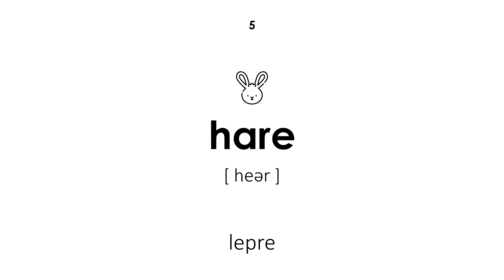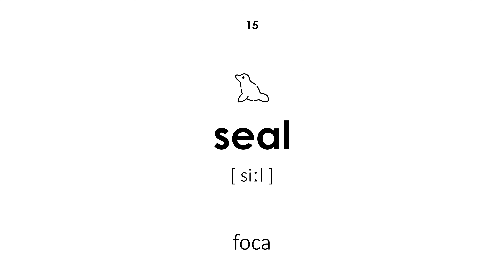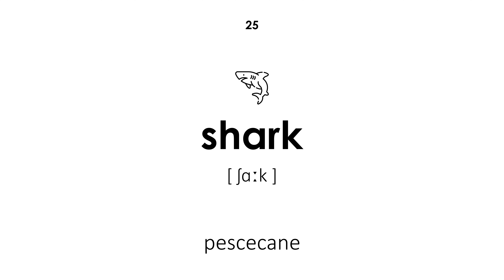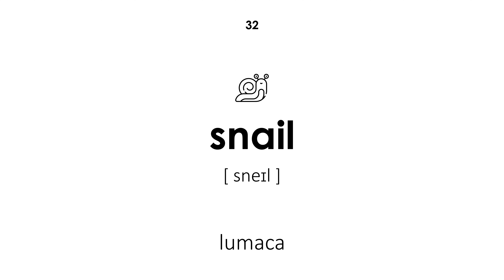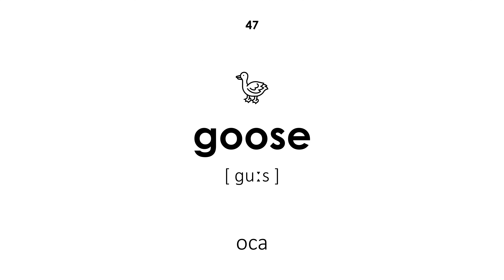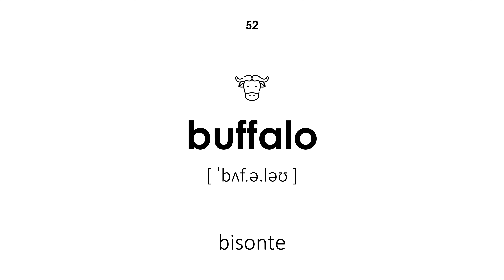Animali selvaggi in inglese (Voce maschile)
Animali selvaggi in inglese. Tutte le parole hanno una trascrizione e traduzione dall'italiano all'inglese. Questa lezione sarà utile per bambini e adulti. L'insegnante dice le parole con voce maschile.

Navigazione:

00:00 — Inizio della lezione
00:17 — orso
00:22 — lupo
00:28 — volpe
00:34 — tigre
00:39 — lepre
00:45 — scoiattolo
00:51 — tasso
00:57 — castoro
01:02 — cervo
01:08 — alce
01:13 — lince
01:19 — procione
01:25 — pantera
01:31 — riccio
01:35 — foca
01:42 — cinghiale
01:46 — leone
01:53 — elefante
01:59 — giraffa
02:04 — scimmia
02:10 — cammello
02:16 — canguro
02:21 — panda
02:27 — koala
02:33 — pescecane
02:38 — delfino
02:45 — rana
02:50 — serpente
02:57 — balena
03:03 — camaleonte
03:09 — iguana
03:15 — lumaca
03:20 — colomba
03:25 — rinoceronte
03:30 — fenicottero
03:37 — pantera
03:43 — zebra
03:47 — puzzola
03:53 — tartaruga
03:59 — farfalla
04:05 — polpo
04:11 — gufo
04:16 — anatra
04:21 — pinguino
04:26 — cancro
04:32 — coccodrillo
04:37 — oca
04:44 — topo
04:50 — ratto
04:56 — verme
05:02 — ippopotamo
05:07 — bisonte
05:12 — iena
05:18 — talpa
05:24 — marmotta
05:30 — lemure
05:36 — grillo
05:42 — formichiere
05:47 — meerkat
05:53 — pipistrello
05:58 — Fine della lezione